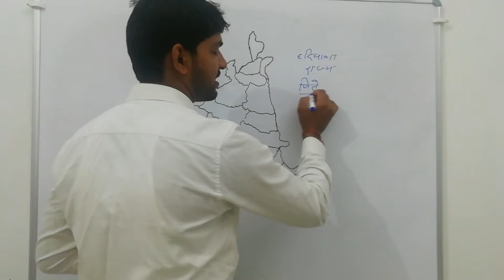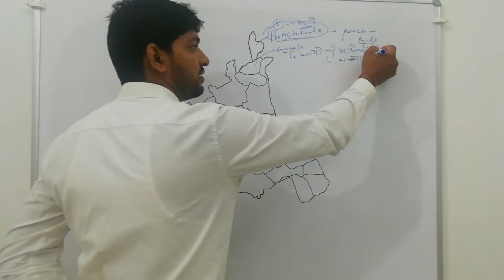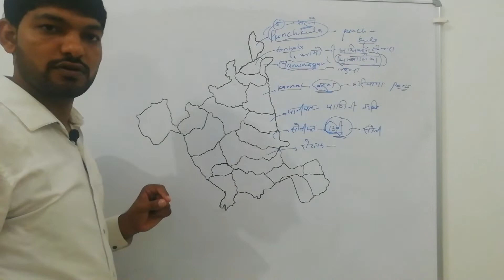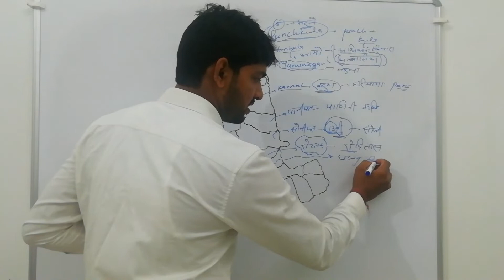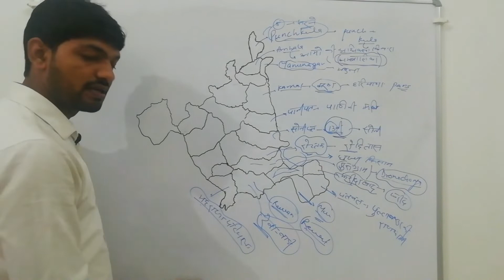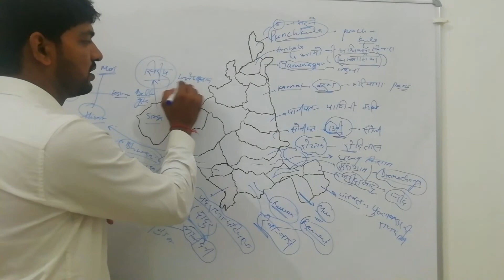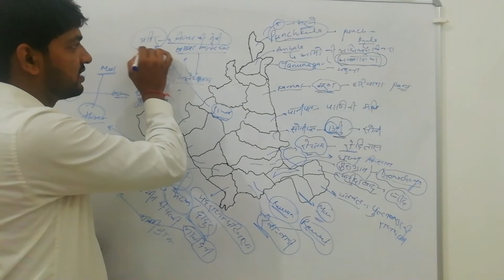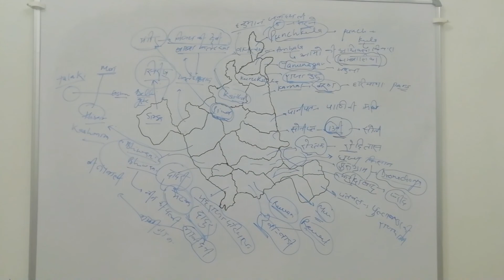हरियाणा के जिलों का नामकरण|Haryana Districts Name|हरियाणा के जिलों का नाम किन कारणों‌‌ पड़ा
Hello everyone!!

In this video we are going to discuss tricks for names allotment of districts of haryana.This video will be helpful for hssc, hpsc, htet, hp and all other haryana exams.
We have posted 13 parts of haryana gk earlier for watching the videos click on the link given below 👇👇👇👇